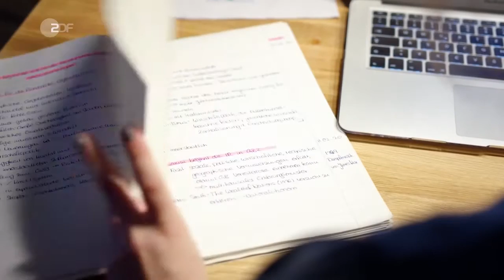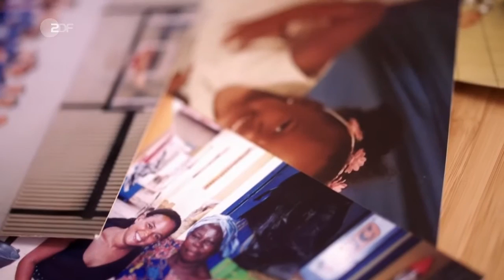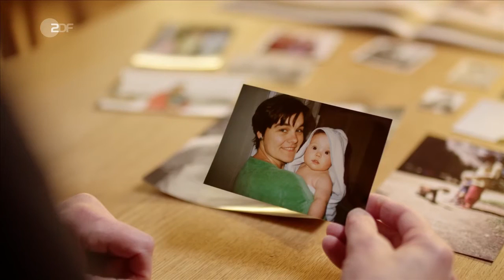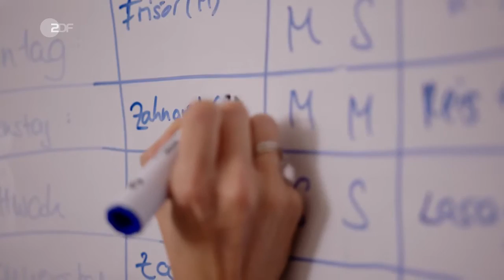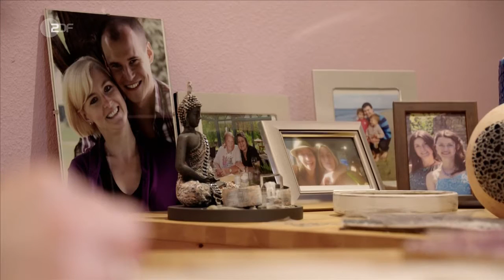WISO Frau sein - Traditionelle Rollenbilder im Wandel Doku (2020)